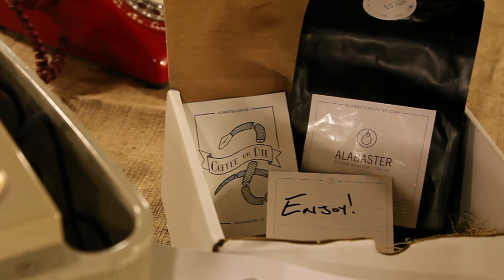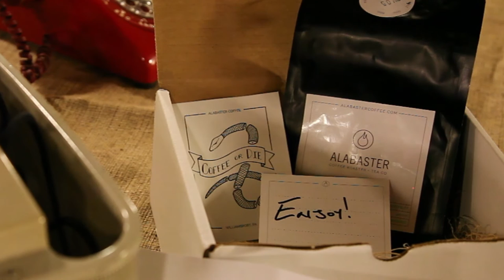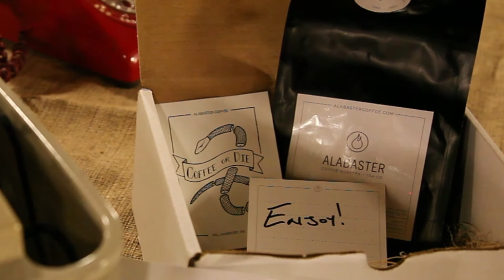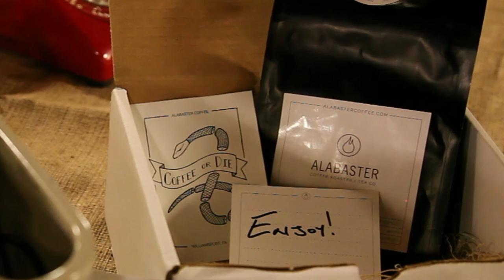Wonder Rush - Creative Service, Coffee, and Showing Up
What does it mean to work for the benefit of the places God has placed you? What does it look like to participate in making your city as it is in Heaven?

Listen to Evan's conversation with Karl Fisher, founder and owner of Alabaster Coffee Roaster & Tea Company in Williamsport, PA.